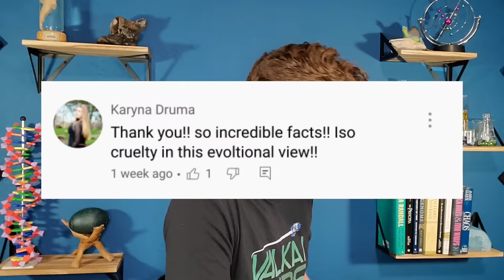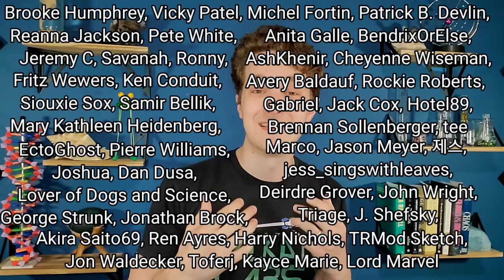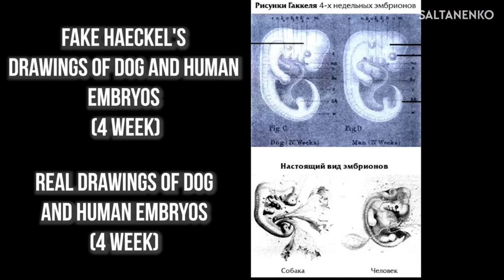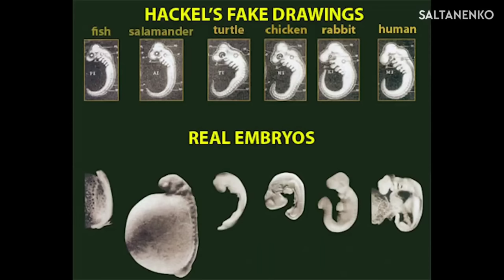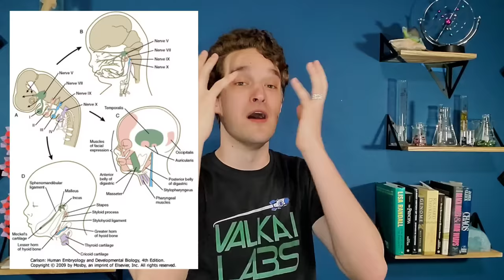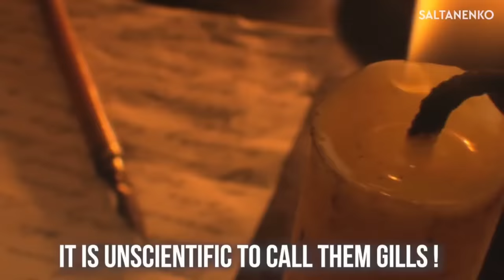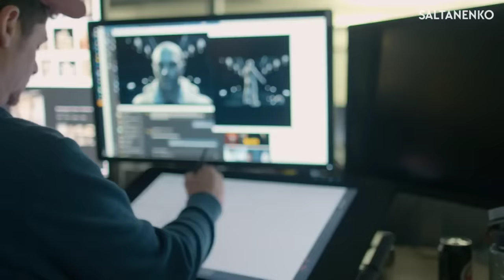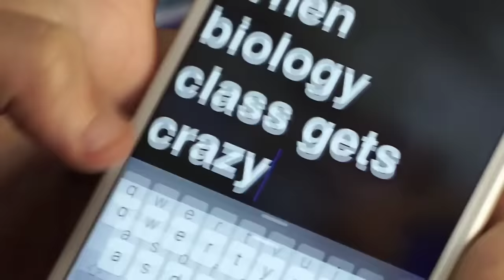Scientist Reacts to Anti-Evolution Conspiracy Video | Reacteria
Forrest Valkai, an evolutionary biologist who teaches science on the internet, embarks on a quest to endure videos from people who claim everything he studied in college is wrong. Will he be convinced by creationist claims? Or will he remain steadfast in his study of science? Let's find out!

Need more science in your life? Follow Forrest!
RenegadeScienceTeacher.com
Instagram - Instagram.com/RenegadeScienceTeacher Twitter -
Twitter.com/ProfForrest Facebook-
Facebook.com/TulsasScienceTeacher

Want to send Forrest something? Send your letters, artwork, science kits, or other surprises to
74013